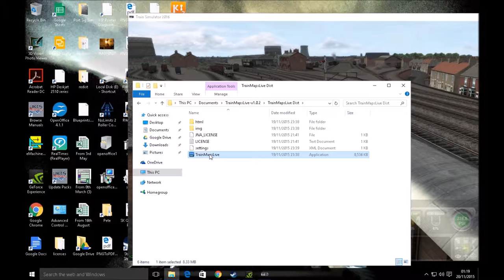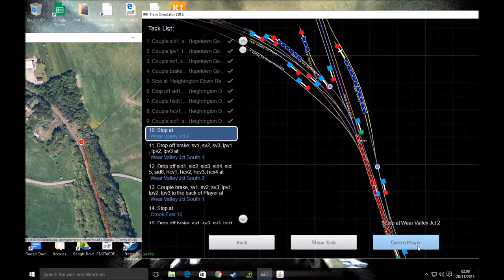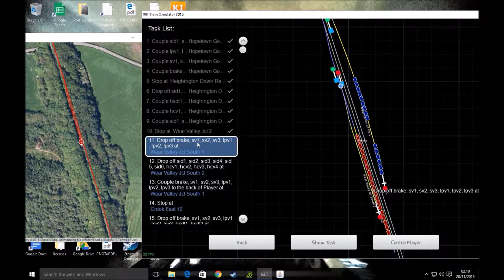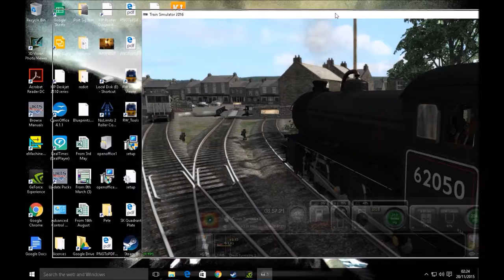Train Simulator 2016 - Local Freight to Crook - Weardale & Teesdale Network with Train Maps Live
A good long pickup/drop off freight run on the Weardale & Teesdale Network, scenario by TobBirk on Steam Workshop